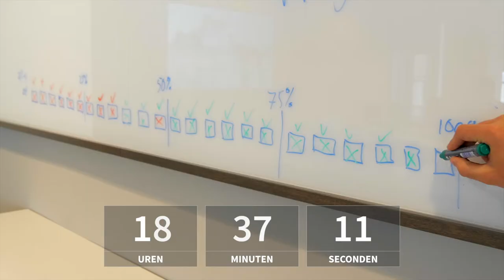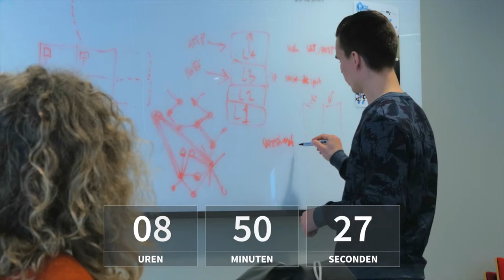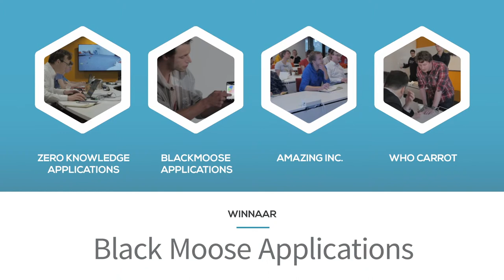Hackathon Heel Holland Hackt Infradata en SURFnet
Op 21 en 22 maart 2015 organiseerden Infradata en SURFnet de programmeerwedstrijd ‘Heel Holland Hackt’. Vier studententeams ontwikkelden tijdens de 24 uur durende Hackathon een beveiligings-app.